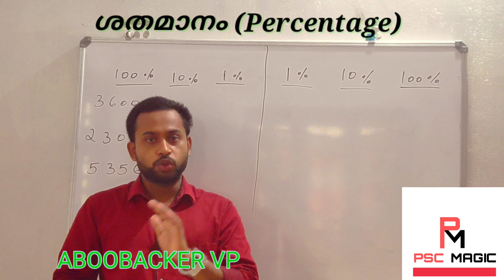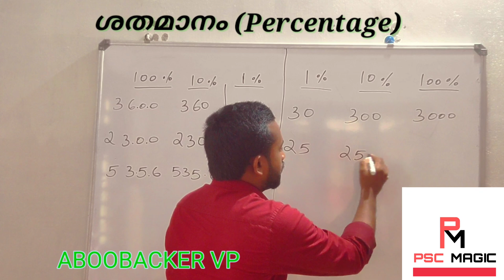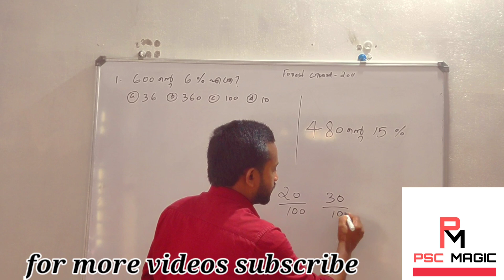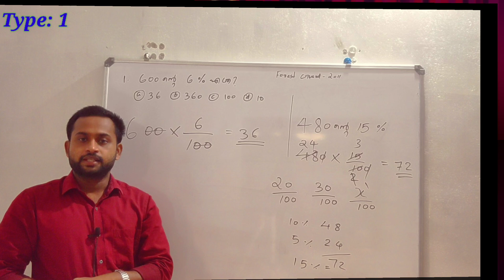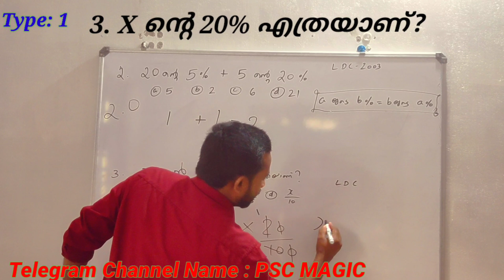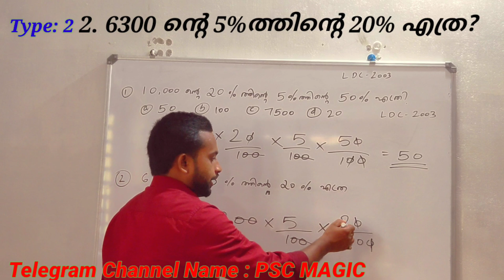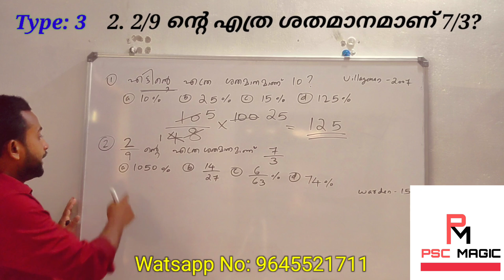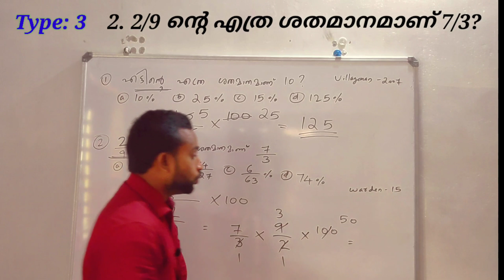PSC MATHS CLASS PERCENTAGE /PERCENTAGE MATHS TRICKS ശതമാനം PSC/SSC/RRB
Here Iam showing an interesting method to solve questions of percentage

psc maths malayalam class
malayalam psc maths class
percentage malayalam class
percentage super tricks
percentage psc class
maths short tricks
maths trick in malayalam
ldc maths class
ldc 2020
psc magic maths class
psc magic class
psc magic
kerala psc
ldc coaching
lgs coaching
lp/up coaching class
psc magic